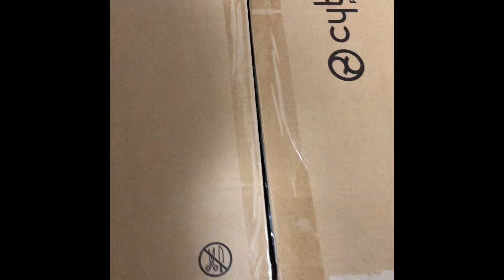サイベックスが届いたので開封してみた